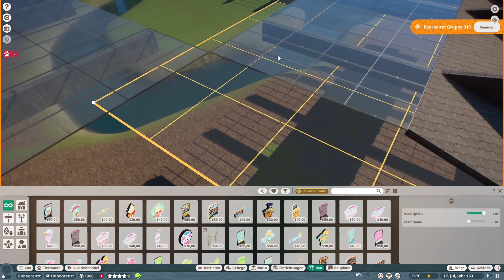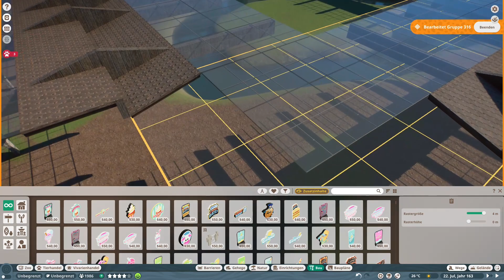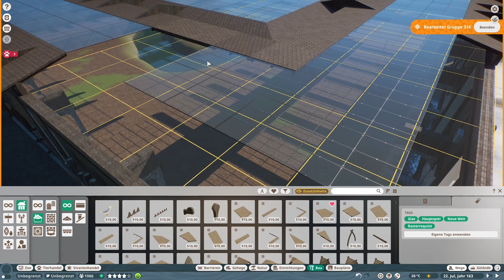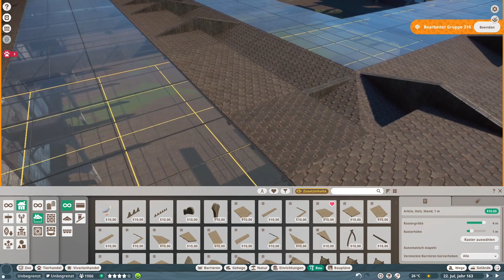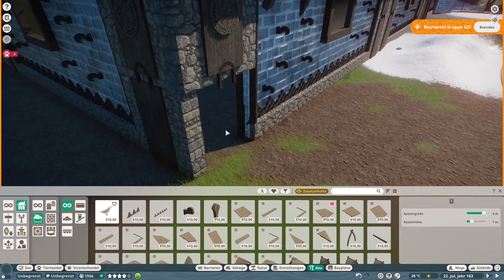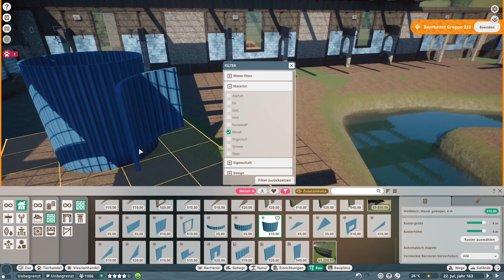Bauarbeiten in der Arktis - PLANET ZOO Sandbox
Die Arktishalle steht, aber noch fehlt das Dach. Ein Eistunnel verbindet Afrika mit der Arktis. Ringsherum gibt es noch viel zu tun...

🔻 Mehr von dem guten Zeug 🔻

Was läuft diese Woche auf dem Kanal?

Unterstütze den Kanal, auch ohne Kohle!

Bitte das Liken und Kommentieren nicht vergessen. Und natürlich darfst du das Video auch mit anderen teilen :)

Filmtitel:
Bauarbeiten in der Arktis

Episode:
65

Kapitel:
0:00 Mittagspause
2:05 Neue Wegverbindung
4:00 Der Eistunnel
12:37 Mitarbeiter-Bereiche
14:55 In der Arktishalle
20:00 Die Hallenkonstruktion
23:00 Das Dach
28:30 Versuche

Produzent:
Minenarbeit,

Sprache:
Deutsch

Spiel:
Planet Zoo

Hersteller:
Frontier Development

Genre:
Aufbau-Simulation, Zoo, Sandbox

Beschreibung:
Das Spiel PlanetZoo ist der Kracher aus dem Herbst 2019! Dank regelmäßiger und umfangreicher Updates spielt PlanZoo auch im Jahr 2022 noch in der ersten Liga. In der äußerst umfangreichen Tierpark-Simulation können nicht nur individuelle zoologische Gärten gestaltet werden, sondern müssen auch verwaltet und wirtschaftlich betrieben werden. Natürlich sollten auch die Zuchtprogramme seltener Tiere nicht zu kurz kommen.

➜ minenarbeit(at)gmail(dot)com